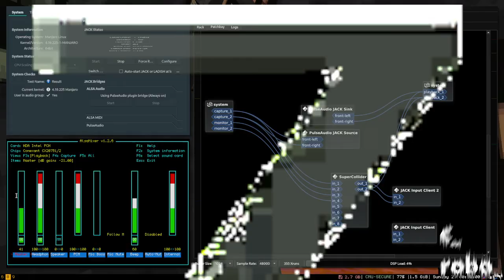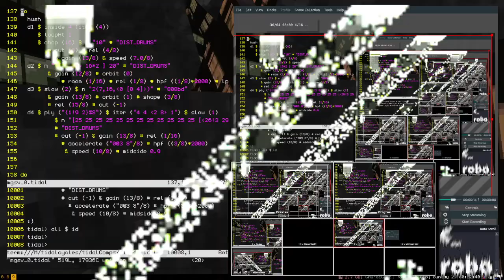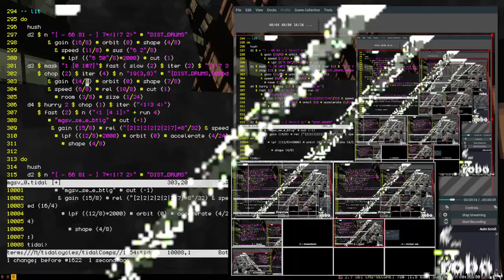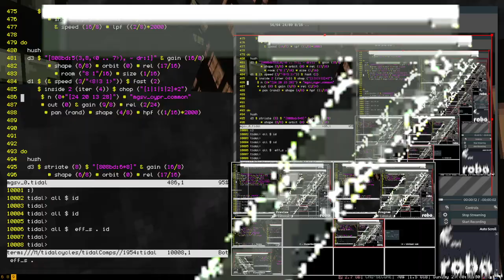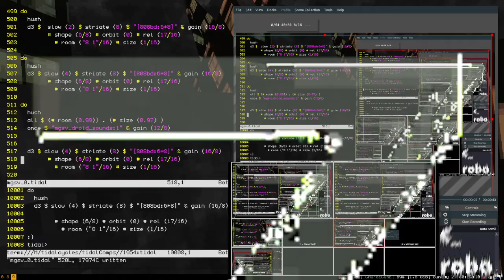Algorave 10th Birthday March 2022 - "c_robo_" - 2022-03-20 04:30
Algorave 10th Birthday March 2022 live performance by "c_robo_" from America, Pittsburgh

some suff ive been working on